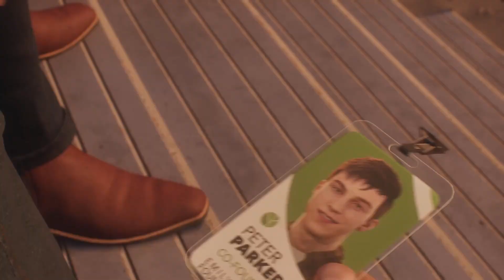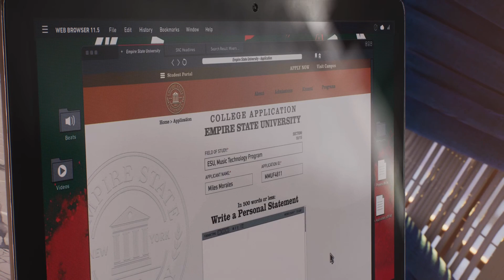Marvel's Spider-Man 2 gameplay walkthrough (full game ) part 3 Kraven's hunting ground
Marvel's Spider-Man 2 is an action-adventure game developed by Insomniac Games and published by Sony Interactive Entertainment. It is based on the Marvel Comics character Spider-Man, and features a narrative inspired by its long-running comic book mythology which is also derived from various adaptations in other media. It is the third entry in the Marvel's Spider-Man series, acting as a sequel to Marvel's Spider-Man (2018) and a follow-up to Marvel's Spider-Man: Miles Morales (2020). In this installment, Peter Parker and Miles Morales struggle to navigate the next steps in their personal lives while combating several new threats, including a private militia led by Kraven the Hunter, who transform New York City into a hunting ground for super-powered individuals; and the extraterrestrial Venom symbiote, which bonds itself to Parker and negatively influences him, threatening to destroy his personal relationships.